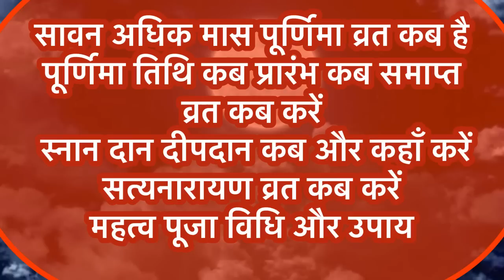Purnima Kab Hai । अधिक मास की पूर्णिमा कब है ।Puranmasi Kab Ki Hai ।Poornima ।Purnima August 2023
Purnima Kab Hai । अधिक मास की पूर्णिमा कब है ।Puranmasi Kab Ki Hai ।Poornima ।Purnima August 2023 Date ।

                                || धन्यवाद ||

नमस्कार दोस्तों आज की वीडियों में अधिक मास की पूर्णिमा से संबंधित संपूर्ण जानकारी दी गई है । अधिक मास पूर्णिमा कब है ।  पूर्णिमा कब है ,  पूर्णिमा व्रत कब करें ,पूर्णिमा व्रत और पूजन विधि , पूर्णिमा के उपाय  , पूर्णिमा पर चंद्रमा को अर्ध्य देने का मंत्र , पूर्णिमा के दिन चंद्रमा की पूजा कैसे करें ,   पूर्णिमा स्नान दान दीपदान कब और कैसे करें ये सभी जानकारी आज की वीडियों में दी गई है ।